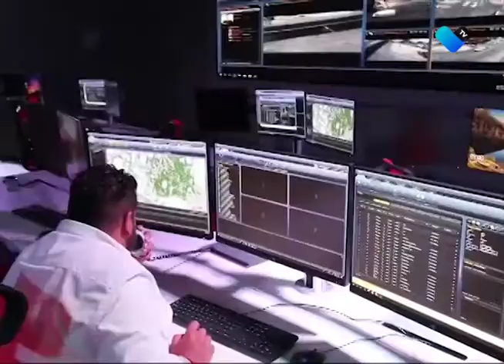TODO LISTO PARA MUDAR AL C5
El edificio y la tecnología ya están listos para mudar al C5, con la finalidad de brindar mayor cobertura a los llamados de emergencia.